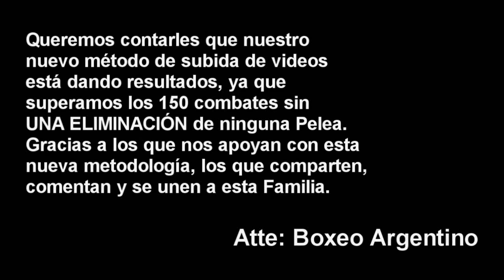Braian Suarez vs Albert Ramirez ][ ElCultivetaBOX